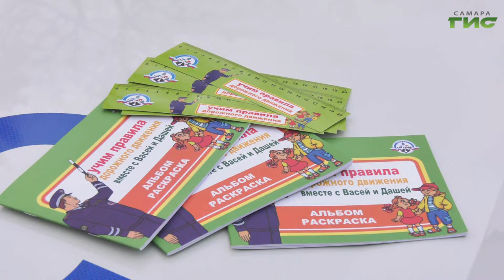Специальный репортаж от 20.10.2021. "Рейды по проверке наличия детских удерживающих устройств"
Для того, чтобы повысить безопасность на дорогах Самары, сотрудники Госавтоинспекции еженедельно проводят рейды по проверке наличия детских удерживающих устройств у водителей. За 9 месяцев этого года уже вынесли более 2000 постановлений за неправильную перевозку несовершеннолетних пассажиров.